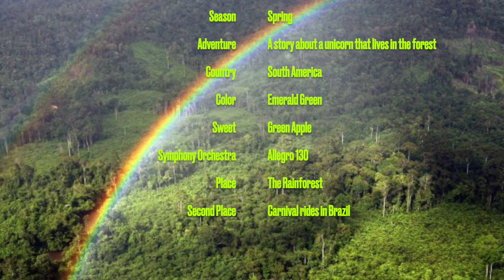The Wildest (Theme Song Remastered)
The Wildest